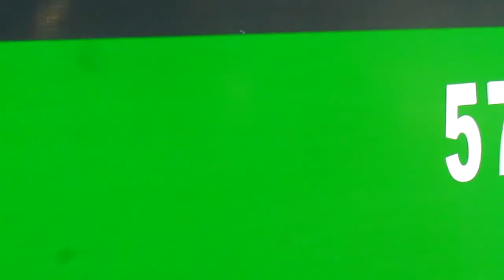KHARKIV TRAM COMPILATION | AKADEMIKA PAVLOVA STREET | Трамвай Харкова | Вулиця Академіка Павлова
Україна, Харків
Рух вагонів вулицею Академіка Павлова
Детальніше - в описі до відео
08.2020
Украина, Харьков
Трамваи на улице Академика Павлова
В это видео вошли такие вагоны :
Tatra T3SUCS №3091, №3007, №683, №511, №3067, №703, №3068
T3-ВПНП №575
T3-ВПСт №468, №3039
Tatra T3SU №743, №652
Tatra T6A5 №4532
Дата - Август 2020
Ukraine, Kharkiv
Trams on Akademika Pavlova street
In this video you can see next trams :
T3-VPNP №575
T3-VPSt №468, №3039
Tatra T6A5 №4532
Date - AUG. 2020